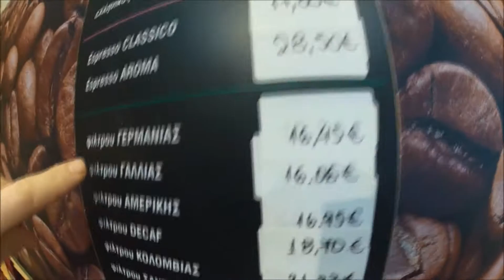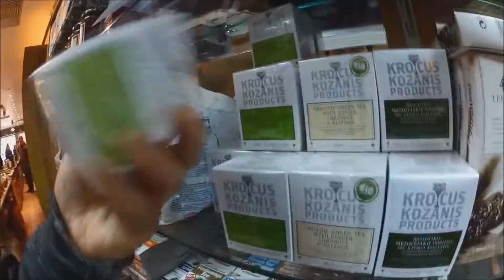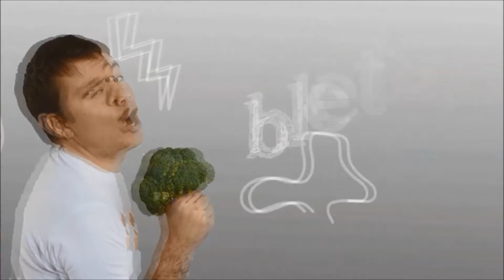Γύρισμα σε Καφεκοπτείο για εκπομπή Food IQ